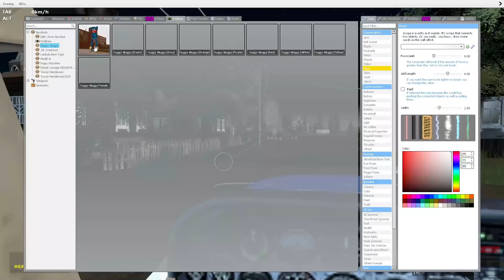BLESTEMUL CARTOON CAT VS BLESTEMUL HUGGY WUGGY!! E NEBUN!!